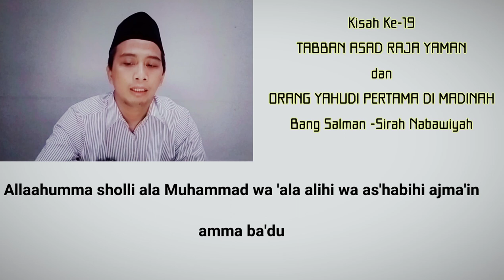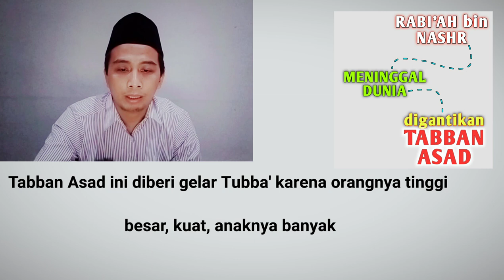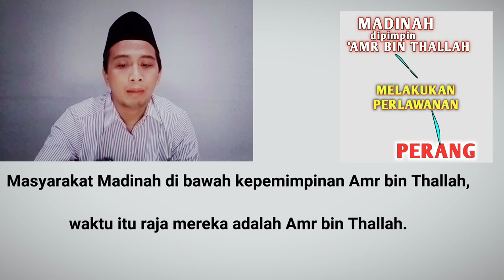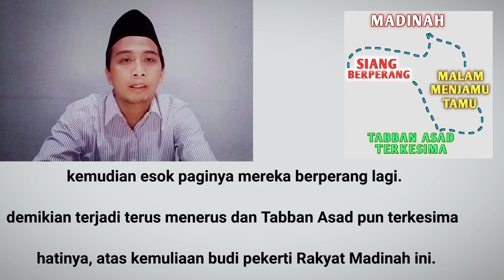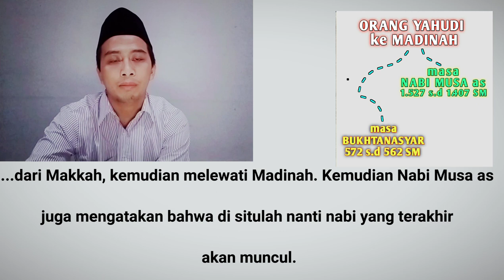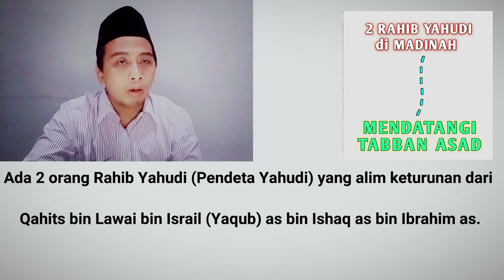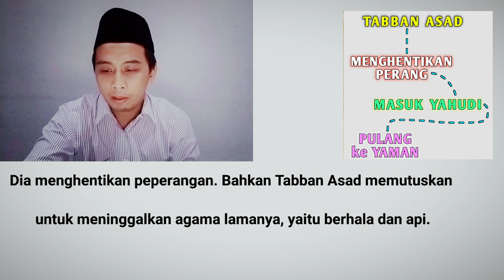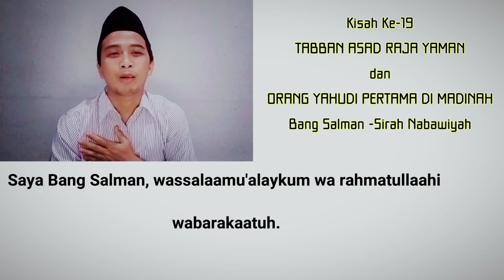kisah ke 19 TABBAN ASAD RAJA YAMAN DAN ORANG YAHUDI PERTAMA DI MADINAH bang salman sirah nabawiyah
Bang Salman bukan ustadz BSBU membacakan kisah ini dimulai dari Rabi'ah bin Nashr (yang saya sampaikan kisahnya di kisah ke 17) raja Yaman meninggal dunia. Dia adalah penyembah berhala. Penggantinya adalah Tabban As'ad Abu Karib.
1. Tabban As'ad ini adalah keturunan ke 28 dari Qahthan (kisah ke 10) nenek moyang bangsa Arab.
2. Tabban As'ad diberi gelar Tubba', karena dia adalah orang yg tinggi besar kuat, anaknya banyak, wajahnya tampan, hartanya melimpah dan banyak keunggulan duniawi lainnya berkumpul di dirinya.
3. Tabban adalah penyembah berhala dan api. Ketika itu di Yaman satu hari mereka menyembah api, hari besoknya menyembah berhala, kemudian api lagi lalu berhala lagi begitu seterusnya bergantian setiap hari.
4. Fokus Kerajaan Yaman saat itu adalah berdagang. Perdagangannya meliputi banyak wilayah di dunia. Salah satunya di Madinah. Dia menugaskan seorang anaknya mengurusi pembelian kurma disana.
5. Madinah (ketika itu bernama Yatsrib) adalah penghasil kurma yg subur. Perkebunan kurma disana sangat subur, harganya murah sehingga sangat menguntungkan utk dijual di negara lain.
6. Suatu hari terjadi keributan yg mengakibatkan kematian anaknya Tabban As'ad.
7. Tabban As'ad yg dikabari kematian anaknya menjadi marah, dia lalu menyerbu kota Madinah utk membalas kematian anaknya.
8. Masyarakat Madinah di bawah kepemimpinan Amr bin Thallah melakukan perlawanan.
9. Peperangan berlangsung di depan benteng Kota Madinah.
10. Selama berhari² Tabban As'ad mengepung Madinah namun tidak berhasil menembus mengalahkan mereka.
11. Ada hal yg menarik hati Tabban As'ad, yaitu kemuliaan hati penduduk Madinah.
12. Pada siang hari berperang, penduduk Madinah melakukan perlawanan thd pasukan Tabban As'ad. Namun pada malam harinya mereka mendatangi pasukan Tabban As'ad, membawakan makanan, mengobati pasukan Tabban As'ad yg terluka dan kebaikan² lainnya. Kemudian esok paginya mereka berperang lagi. Demikian terjadi terus menerus dan Tabban As'ad pun terkesima tertarik hatinya.
13. Agama Yahudi dg kitab Tauratnya diturunkan kepada Nabi Musa as yg hidup di tahun 1457 SM. Agama ini diturunkan utk Bani Israil. Setelah Haikal Sulaiman hancur diserang Nebukadnezar (Bukhtanasyar), mereka lalu melarikan diri, menyebar ke banyak wilayah di penjuru bumi.
14. Sekelompok orang dari bani Israil yg memahami alkitab lalu ada yg menuju ke Yatsrib (Madinah). Mereka tahu dari Taurat bahwa nabi yg dijanjikan ditunggu² oleh mereka akan muncul di Kota itu, di daerah yg sebelah utaranya ada kebun kurma lebat, yg di sebelah timur dan baratnya terhampar bebatuan tajam yg tidak bisa dilewati. Mereka ke Madinah menunggu lelaki yg mereka nantikan.
15. Ketika Tabban As'ad menyerang Madinah di sekitar tahun 400 M orang² Yahudi ini ada di Madinah. Mereka sudah tahu Tabban As'ad tidak mungkin bisa menghancurkan Madinah. Dari mereka inilah agama Yahudi pertama kali masuk ke Arab, walopun belum banyak yg memeluknya karena memang Yahudi dirisalahkan kepada Bani Israil saja.
16. Ada dua orang rahib Yahudi yg alim keturunan dari Qahits bin Lawai bin Israil (Yaqub) as bin Ishaq as bin Ibrahim as, mereka berdua berinisiatif menemui Tabban As'ad.
17. Setelah bisa menemui Tabban, mereka mengatakan kepadanya bahwa dia tidak akan bisa menghancurkan Madinah. Mereka jg menyampaikan kepada Tabban agar menghentikan peperangan karena dikhawatirkan Tabban akan ditimpa keburukan akibat perbuatannya ini.
18. Tabban bertanya. Kenapa bisa begitu?
19. Mereka menjawab. Ya. Karena kota ini adalah kota yg akan menjadi tempat tinggal nabi akhir zaman, manusia terbaik. Tabban As'ad yg awalnya sudah terpikat dg budi pekerti penduduk Madinah, dia pun mempercayai apa yg disampaikan dua rahib ini. Dia menghentikan peperangan. Bahkan Tabban As'ad memutuskan utk meninggalkan agama lamanya.  Tabban As'ad lalu pulang ke Yaman dg agama barunya yaitu Yahudi. Dia turut mengajak dua rahib tersebut utk mendakwahi rakyatnya di Yaman.
Bang Salman membacakan kisah ini dengan dasar Kitab Ibnu Hisyam. Bang Salman juga menyisipkan pantun serta berdoa untuk menutup episode ini.